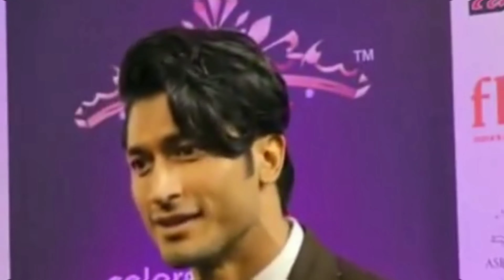बादशाहो फ़िल्म के सभी कलाकारों के ये है रियल लाइफ़ पार्ट्नर । Eliana de cruze Husband